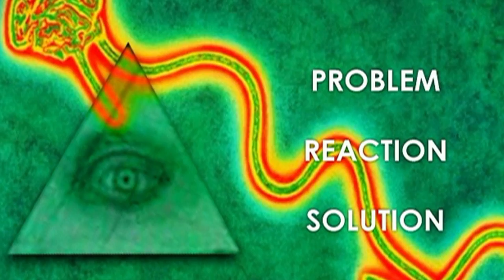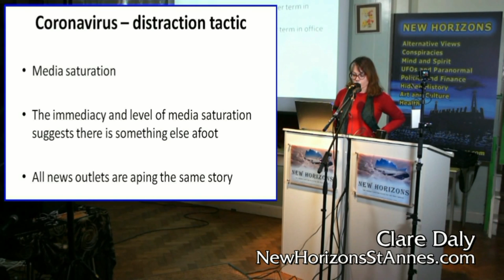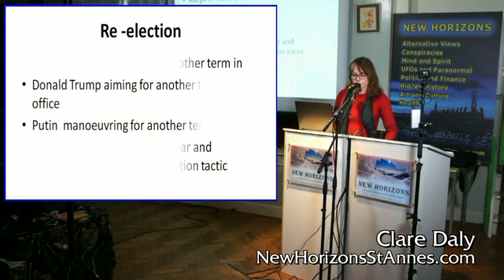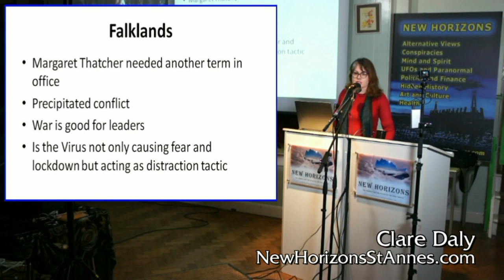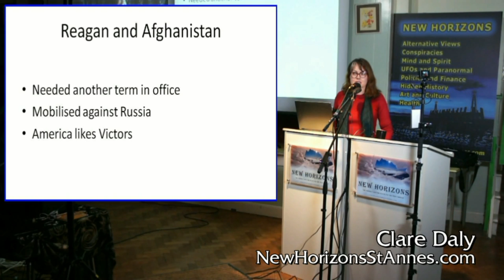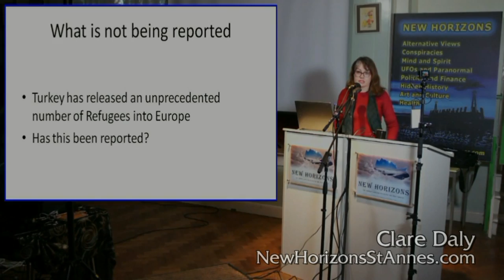Coronavirus... Problem, Reaction... SOLUTION!!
The Coronavirus has suddenly appeared onto the world stage, bringing with it a raft of solutions all seemingly aimed at curtailing our Freedoms and Rights in the name of curbing the spread of this 'Pandemic'...

But does the global panic about Coronavirus hide a more insidious agenda? An agenda to hide current Globalist machinations that we should really be addressing and have far more dire implications for us...

This is a small segment from a full two hour presentation, Freedom or Security?  The choice is yours...
Check out the New Horizons web site for all our presentations available on DVD - Help us to keep having speakers and presentations questioning and exploring topics the mainstream just won't touch.

Hiring professional videographers, equipment and production teams is beyond the reach of most people, groups and businesses… Time to wake up productions is a solution that brings a professional touch at affordable prices. We even offer discounts to community groups and non-profit organisations.